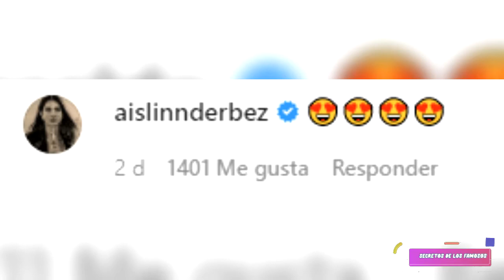MAURICIO OCHMANN INSPIRA A EUGENIO DERBEZ A SER UN BUEN PADRE